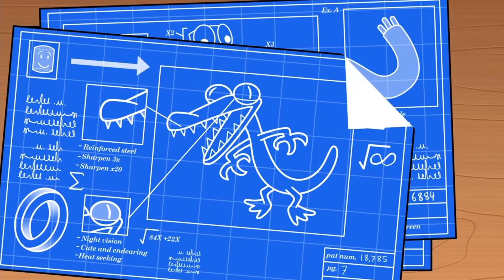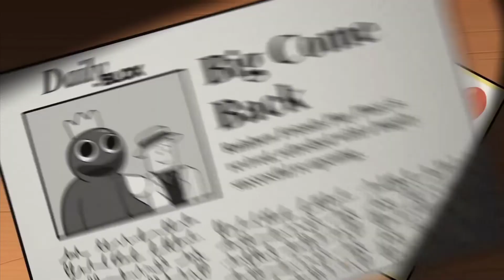Rainbow friends origin story by Gametoons